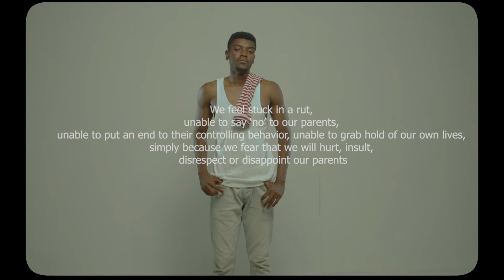Curr3ncy ft Kofi Kinaata (Official Video)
Music by The Don On The Mic, Curr3ncy performing "Bibi Nti" ft. Kofi Kinaata

Song Produced by Willizbeat.
Video directed by Abass, Desert films_Int
Channel managed by  Kingrich Media

PLEASE NOTE: Unauthorized upload of this video unto any Youtube channel is prohibited. (C) 2019. KingRich Media